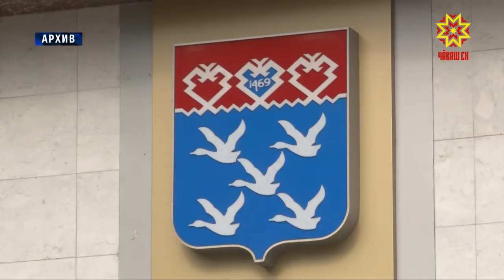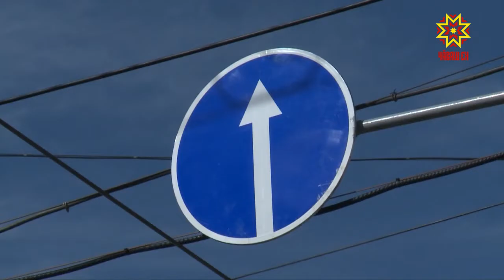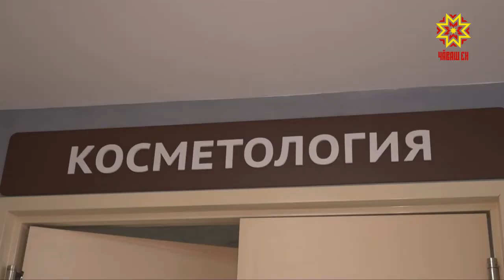Республика 13.11.2018 на чувашском языке. Вечерний выпуск